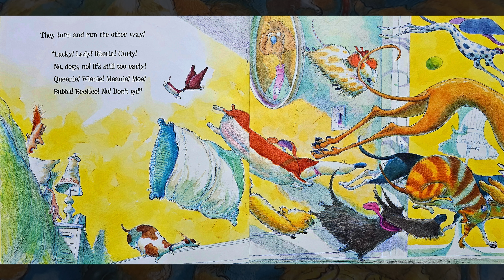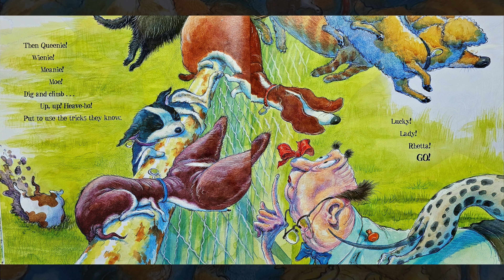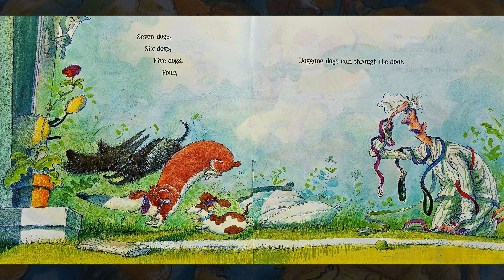DogGone Dogs! - A Children's Book about Dogs and Counting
Please support the author by purchasing the book for your classroom or personal library.

Doggone Dogs! This hilarious dog adventure book should make any child smile. The Perfect pooch Obedience School, may not be so perfect. The dogs make chaos on the playground and making one, two, three, four..stinky doggie poops!

Teaching Tips
- Friendship
- Counting 1-10
- Animal Identification
- Activities and Action Words
- Responsibility
- Social Skills